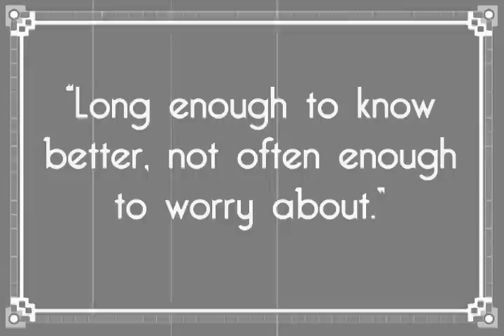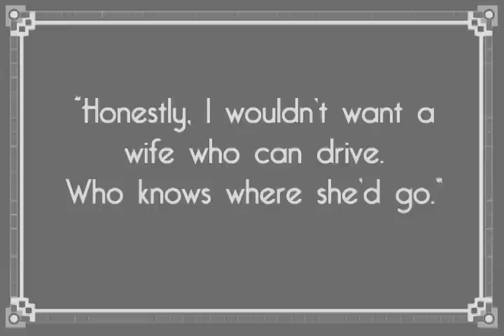How About a Little Hanky Panky?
Nicole Staczak is looking for a "Hanky Panky" from Monte Schulz, author of The Big Town, in this hilarious silent film.